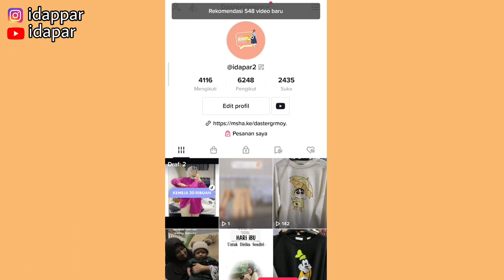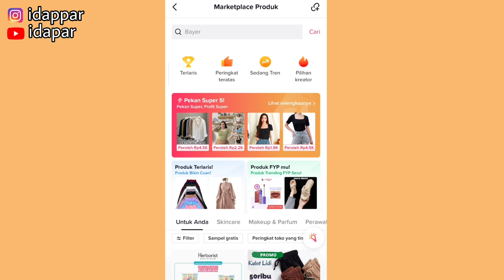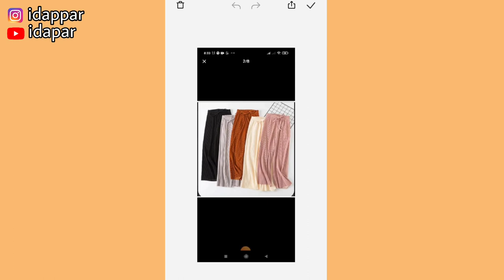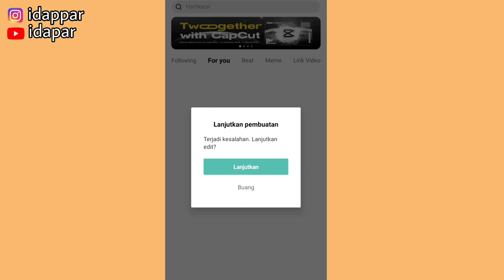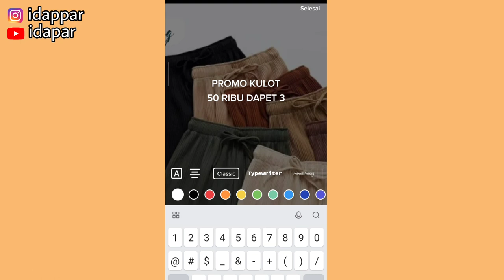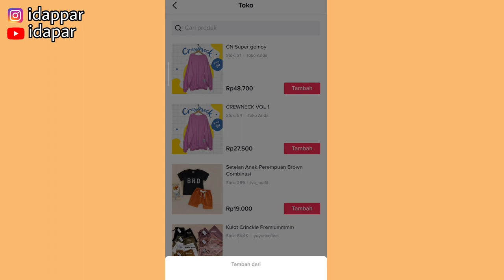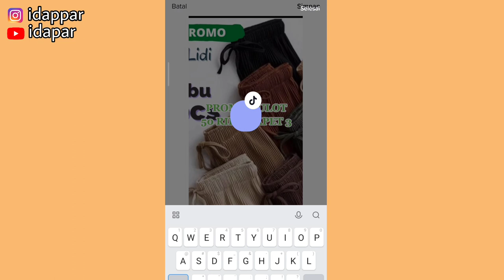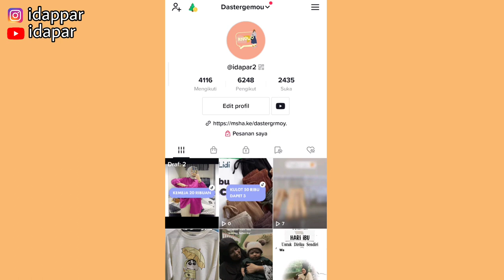TIPS PROMOSI TIKTOK AFFILIATE SUPAYA MENARIK ✅ COBAIN CARA INI 👌 PEMULA HARUS TAUU!!